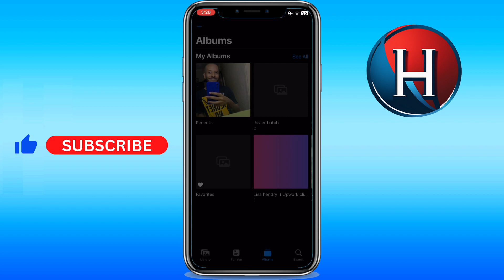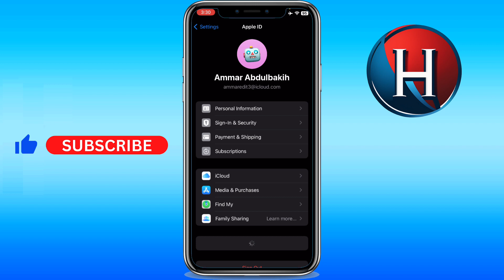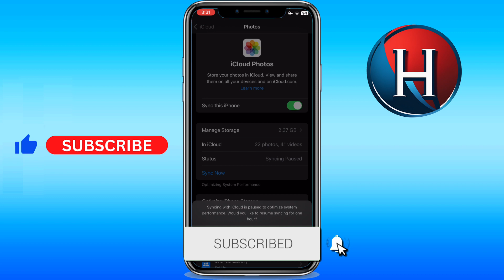How to get permanently deleted photos back on iPhone without computer [2 METHODS] (FULL GUIDE)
You'll learn how to get deleted photos back on iphone without computer or how to get back photos you deleted on iphone. This works for how to see recently deleted photos on iphone. Basically, how to find recently deleted photos on iphone or how to check recently deleted photos on iphone. Enjoy!